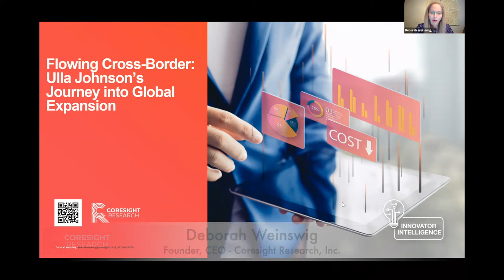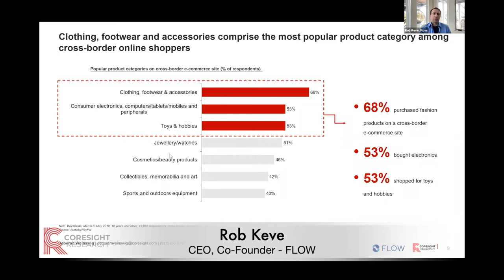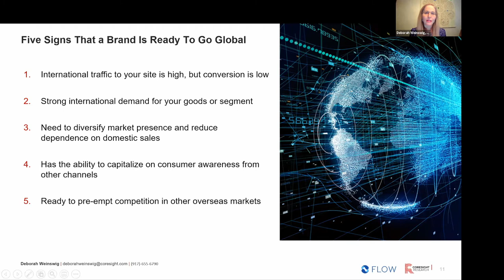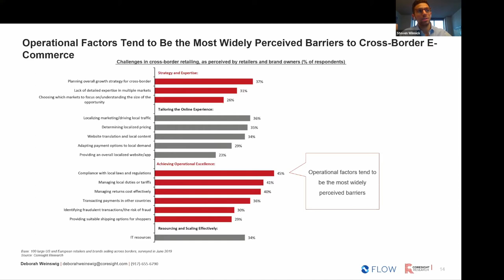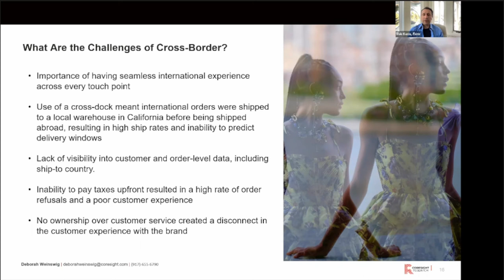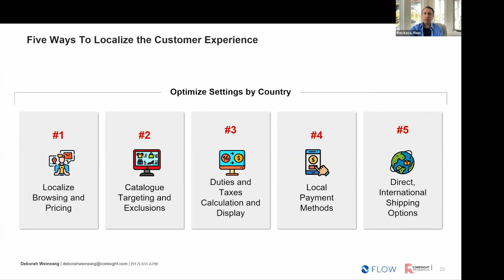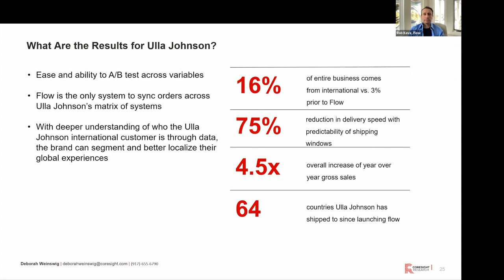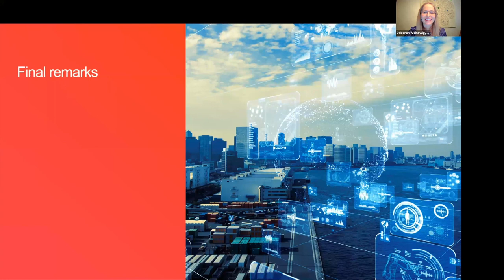Flowing Cross-Border: Ulla Johnson's Journey Into Global Expansion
This webinar presents data analysis from experts at Coresight research along side best practices and advice from Flow CEO Rob Keve on how to approach cross-border.  Nikki Davidson, Senior Manager of E-commerce at Ulla Johnson, rounds out the discussion by lending a brand perspective on how to launch and grow a successful international commerce business.